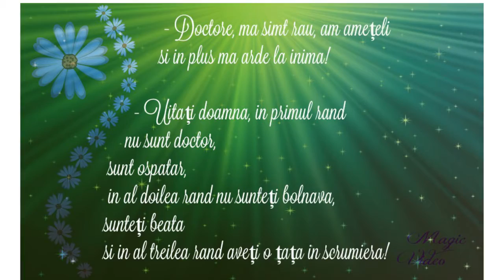Bolnava sau bauta !?